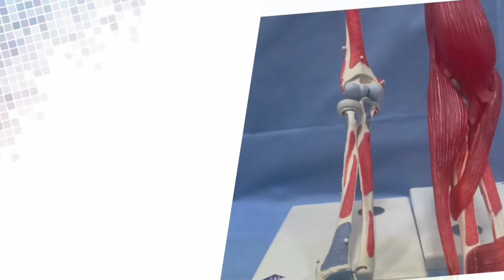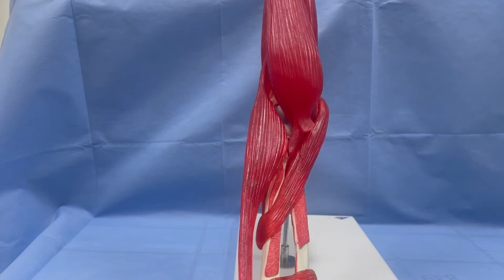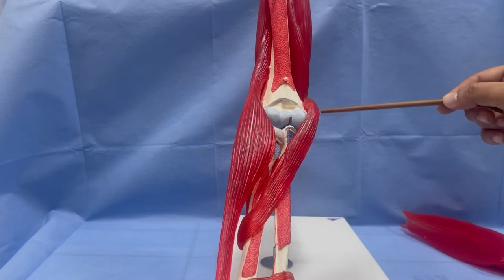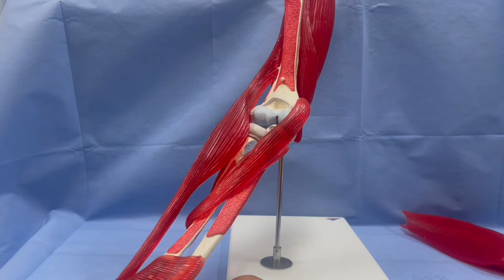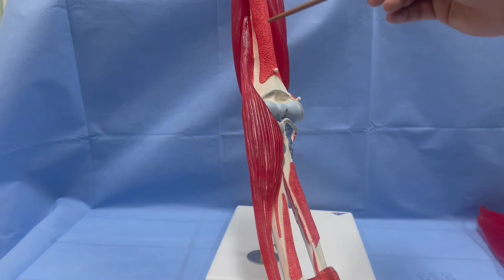ANATOMIE FMPM MUSCLES DU COUDE